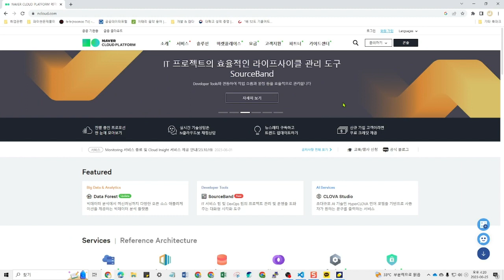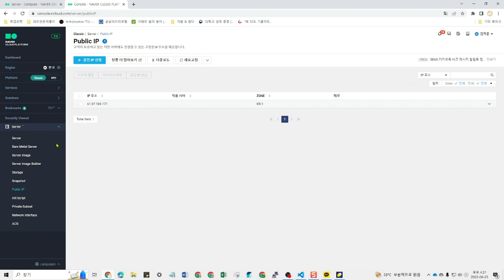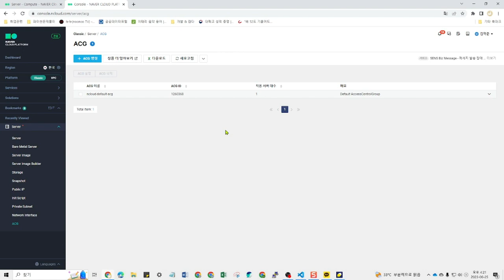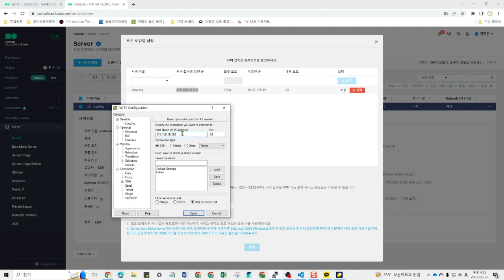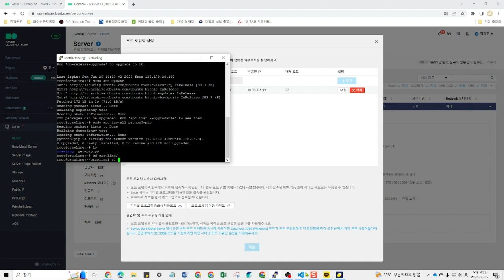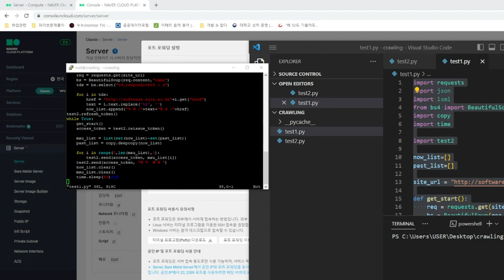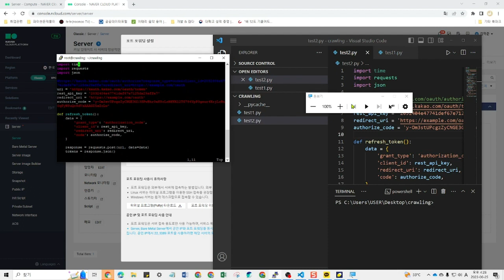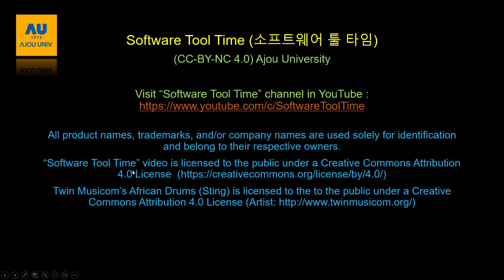[SWTT] python을 사용하여 게시물을 카톡 나에게 보내기로 보내는 방법 (3/3)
아주대학교 김학준